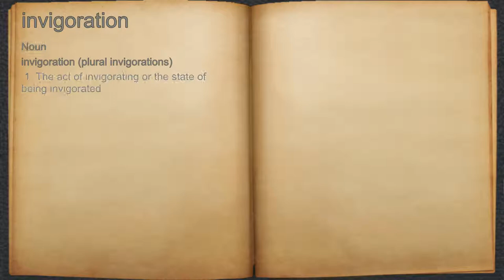What does invigoration mean?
A spoken definition of invigoration.

Intro Sound:
Typewriter - Tamskp